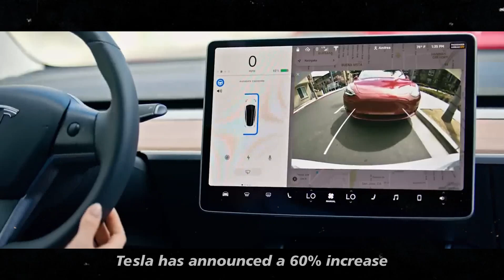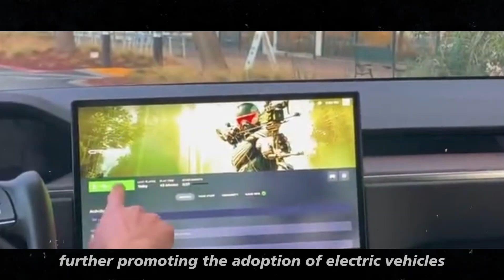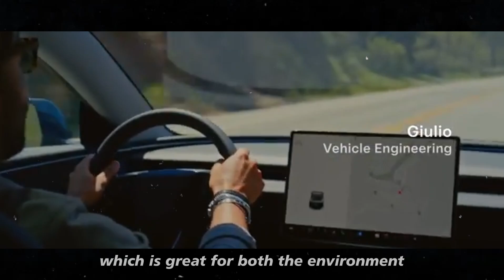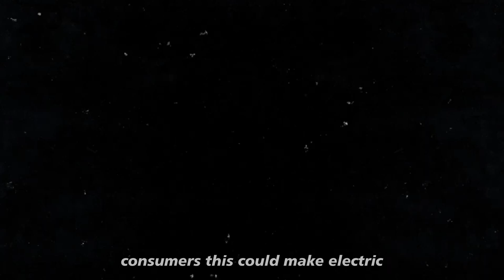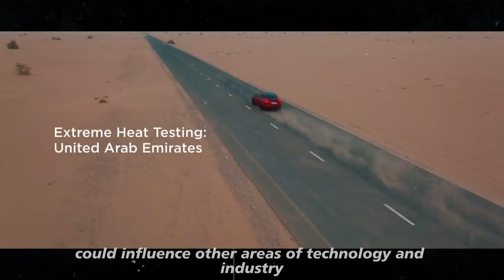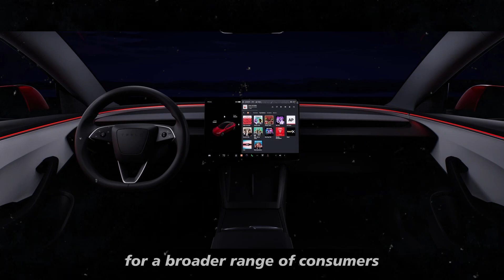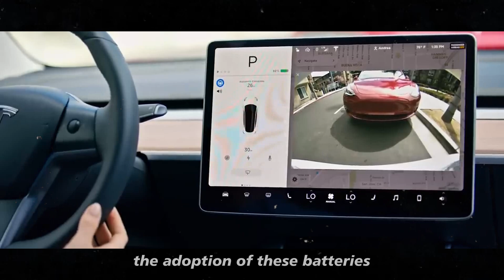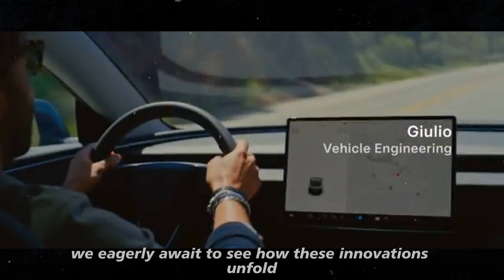THIS SURPRISED ME! Tesla Model Y Juniper with new battery technology with 15min Charge. it will be?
In the latest video, we explore the impressive innovations Tesla is bringing to the future of electric vehicles. Elon Musk and his team are revolutionizing the market with the New Model Y Juniper 2025, featuring significant updates in battery technology. Now, the Model Y Juniper can be charged in just 15 minutes, a change that promises to transform the driving experience, especially for those tackling long journeys. Additionally, the vehicle's range has increased by 60%, allowing for much longer trips on a single charge.

We’ll also delve into Tesla’s mass production of the new 4680 batteries, which use a dry electrode process to speed up production and cut costs. But that’s not all! Tesla is investing in aluminum-graphene battery technology, offering a promising alternative to lithium-ion batteries with greater efficiency and a lower environmental impact. Watch to see how these innovations are paving the way for a new era in electric mobility and what they mean for the future of Tesla’s vehicles!